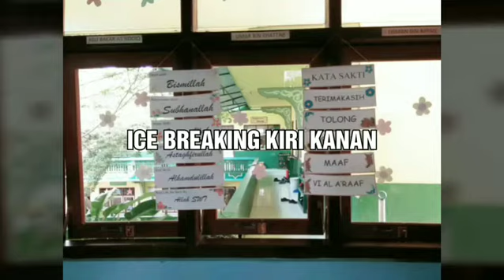Ice breaking kiri kanan